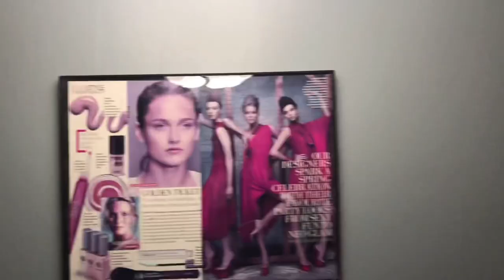DOING MY PORTFOLIO | VLOG